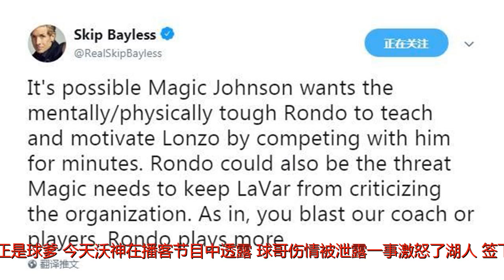湖人有球哥为什么还要签下隆多？沃神说出原因，球爹以后不敢狂了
谢谢！7月3日时，隆多与湖人达成1年900万美元的加盟协议，让球迷疑惑的是隆多与球哥的风格差不多，上个赛季，隆多场均贡献8.3分4篮板8.2助攻1.1抢断，而球哥场均贡献10.2分6.9篮板7.2助攻1.7抢断，这两人的作用相似，为什么湖人已经有球哥还要花900万美元签下隆多呢？根据此前的消息，球哥在训练时（常规赛动了手术后训练又出现问题了）遭遇了左膝半月板撕裂，湖人并不想让这个消息泄露出去，他们不希望任何外界的人知道，这会影响到球哥的交易价值，但这个消息莫名其妙地被泄露出来了，最后得知是球哥阵营的人为了防止他被交易故意告知外界他受伤的消息，带头人正是球爹。今天沃神在播客节目中透露，球哥伤情被泄露一事激怒了湖人，签下隆多是他们对球爹的回应——现在球哥要与隆多争夺球队首发控卫的角色。美国著名评论员SkipBayless今天也谈到了湖人签下隆多这笔交易，他认为魔术师是想通过上场时间的竞争，让隆多精神上和身体上的强硬来教导和激励球哥。此外，他认为隆多的到来能治一治球爹的狂妄，“隆多也能成为制约拉瓦尔（球爹）的威胁，让后者不要去批评球队。也就是说，你攻击我们的教练或者球员的话，隆多就打更多的时间。”Skip说道。此前球爹一直在呼吁湖人在选秀时要选择二球，否则就不会让球哥与球队签约，但湖人对此不屑一顾，他们不仅没有在选秀时选中二球，在选秀结束后签下了几名落选秀依然没有二球的名额，而且就连参加夏季联赛的资格都不给他，如今球队又签下隆多回应球爹自作主张泄露球哥伤情一事，湖人正在用行动向球爹传递一个信号：我们不吃你这一套，你太过狂妄反而会害了你的孩子。上个赛季，球哥是湖人队的首发控卫，众星捧月，就算他打得不好也稳稳当当地出现在首发球员的名单上，球爹也肆无忌惮的批评球队、批评主教练，现在湖人签下了一个比球哥更优秀的球员隆多，谁打得好谁就首发出场，球哥失去了上个赛季的优先待遇，而球爹以后也不敢这么狂了！